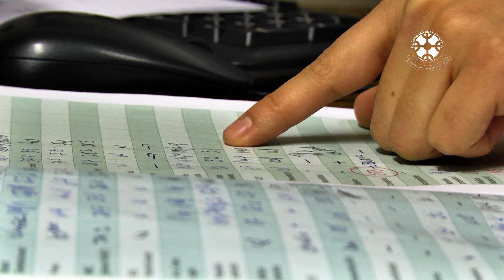Obstetricia y puericultura - Universidad de La Frontera